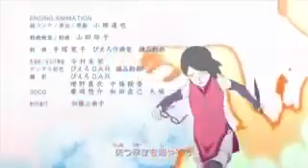Мицуки | Сарада | Боруто - Жила была одна семья ... ( Заказ )